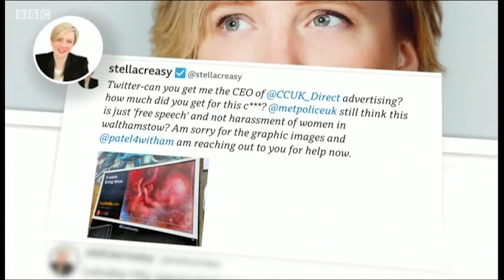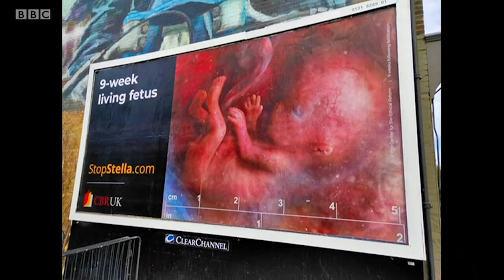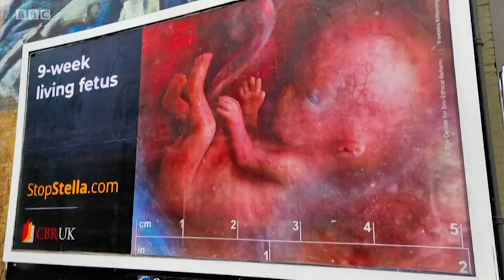MP Demands Billboards Come Down, BBC London News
MP Stella Creasy has demanded that billboard images of a 9-week living fetus be removed in her Walthamstow constituency as she finds them "graphic".

The StopStella campaign is calling upon MP Stella Creasy to stop promoting human rights abuses of children in the womb.

Ruth Rawlins, CBR UK, comments.